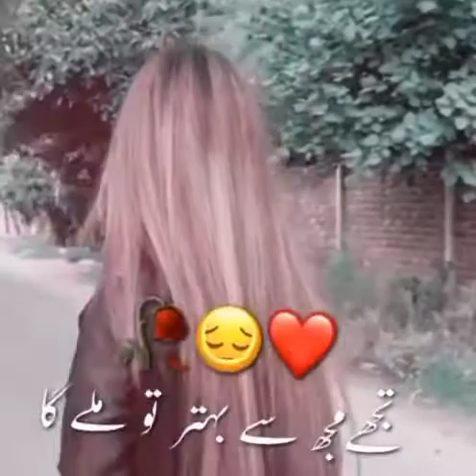Tujy Muj Sy Bhathar To Mily Ga 😞😞😞 || Heart Touching Lines By Minha